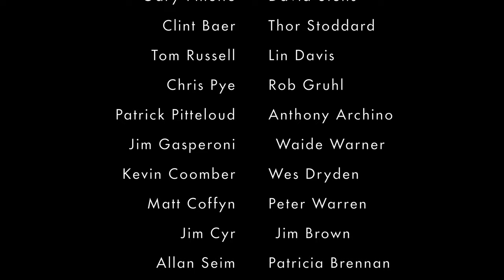Fretless vs. Fretted Clawhammer Banjo on Reuben's Train | Banjo Quest 43 with Tom Collins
Here is a quick demo that illustrates the difference between fretless and fretted clawhammer banjo styles. The way I filmed this footage was to play a simple version of Reuben's Train in G (one that we've been working on in Banjo Quest) to an external click track. I then spliced together both demos so you can hear the banjos back to back.

I'm using an Ome Tupelo for the fretted footage, and an Enoch Model 400 for the fretless footage. Both banjos have a 12" pot, and I play both over the scoop. The Ome does not have a tone ring, and the Enoch does have a simple brass ring. I tried to play both takes exactly the same.

This was recorded with a stereo pair of Ehrlund M microphones with a Crane Song Spider.